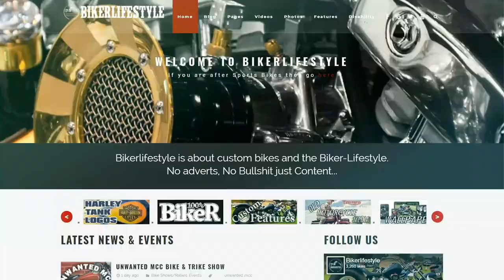Suicide Frogs MCC Custom Show 2019